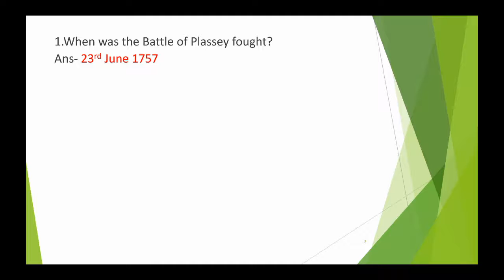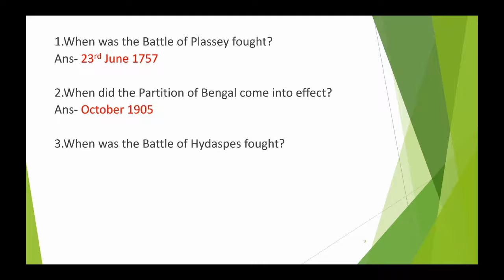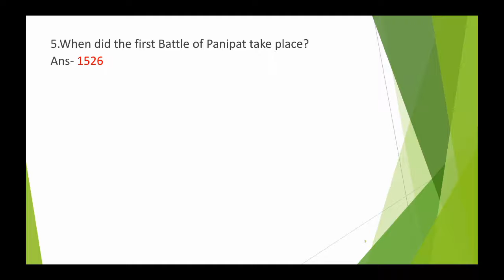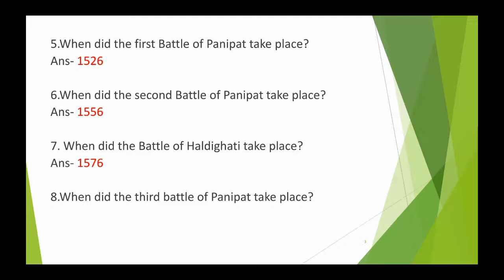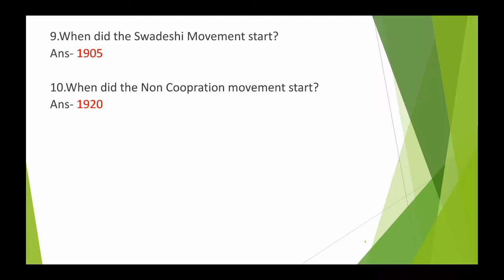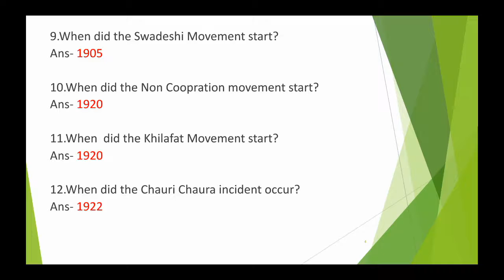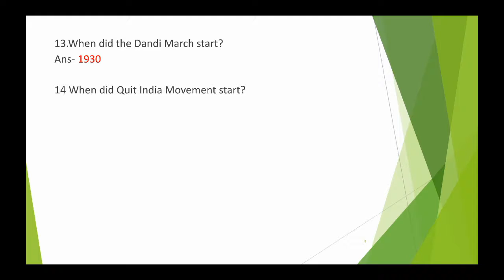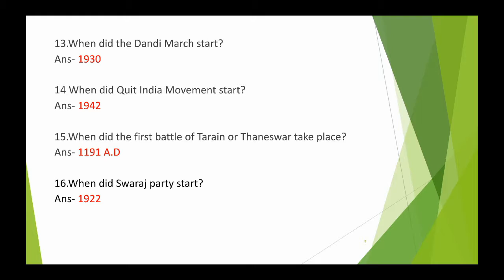Indian History |IMPORTANT Battles and Movements |Part-3|for APSC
In this video I have discussed the important topics related to the history of India with detail analysis.If you liked the video please share with your friends and also subscribe to my channel budding academy.